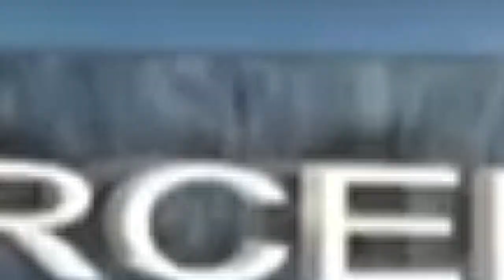Gui Santana SOFRENDO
Durante um papo no Ticaracaticast, apresentado Carioca e Bola, com Gui Santana foi comentado sobre a época o programa Pânico na TV. Neste caso falaram sobre o quadro onde Gui Santana tinha que se submeter as "torturas" de Eduardo Sterblitch. Neste vídeo temos o momento desse comentário no podcast e um trecho do vídeo onde este fato ocorre.

00:00
BOLINHA - TICARACATICAST | EP 05
TICARACATICAST

03:17
GUI SANTANA SE DEU MAL NAS MÃOS DE EDU STERBLITCH | Sem Dente #13
Programa Panico